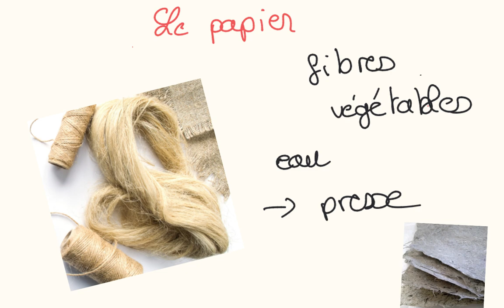d’où vient le papier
Ce projet fut créé avec Explain Everything™